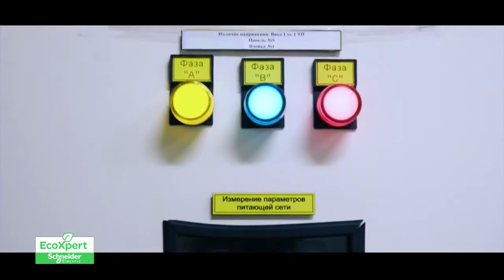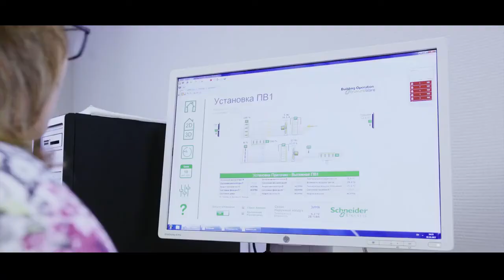Энергоэффективный ЦОД в Тольятти в Жигулёвской Долине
от компании Шнайдер Электрик